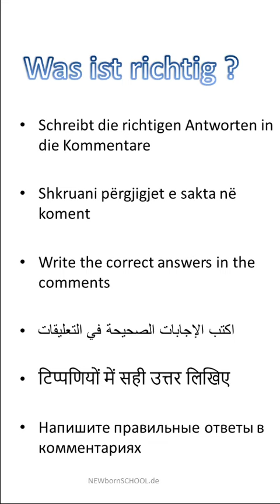Deutsch 🇩🇪 A1 / A 2 Hören 🎧👂 (02-06) Was machen die Kinder 👶 🧒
GOETHE ZERTIFIKAT A1 / A2

Was ist richtig ?     a, b oder c?

Schreibt die richtigen Antworten in die Kommentare
Shkruani përgjigjet e sakta në koment
Write the correct answers in the comments
اكتب الإجابات الصحيحة في التعليقات
टिप्पणियों में सही उत्तर लिखिए
Напишите правильные ответы в комментариях

Onlinetest mir richtige Lösung am Ende. Start Deutsch 1, Hören Übungstest 26